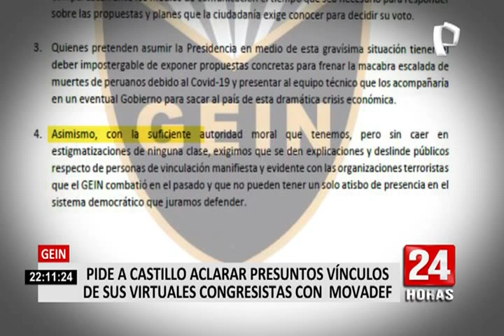GEIN solicita a Castillo que aclare sus presuntos vínculos con el Movadef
El Consejo Directivo de la Asociación del Grupo Especial de Inteligencia (GEIN) Histórico instó a los candidatos presidenciales por Perú Libre, Pedro Castillo y por Fuerza Popular, Keiko Fujimori, a que expongan “propuestas concretas” sobre la pandemia del COVID-19 y presenten a los integrantes del equipo técnico que los acompaña.

“Quienes pretenden asumir la Presidencia en medio de esta gravísima situación tienen el deber impostergable de exponer propuestas concretas para frenar la macabra escalada de muertes de peruanos debido al COVID-19 y presentar al equipo técnico que los acompañaría en un eventual gobierno para sacar al país de esta dramática crisis económica”, señaló a través de un pronunciamiento.

Asimismo, la Asociación “GEIN Histórico” pidió a los aspirantes al sillón presidencial a asumir “con seriedad el presente proceso electoral” ya que se da “en el contexto de la crisis sanitaria y económica más grande que se haya registrado en el Perú”.